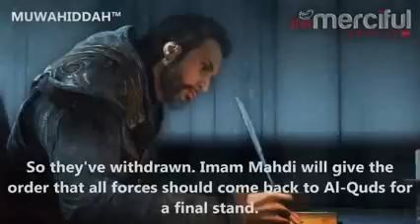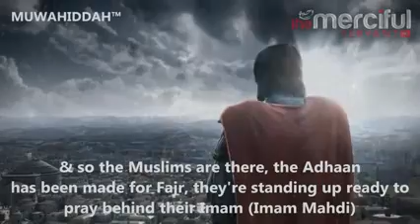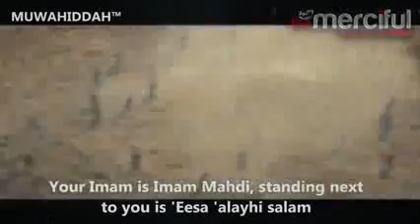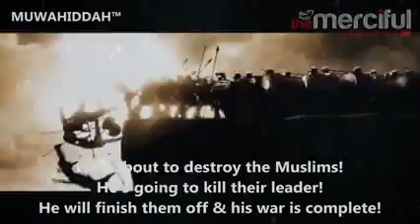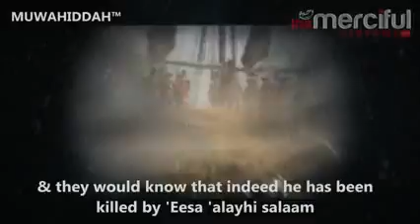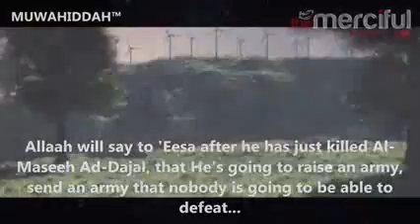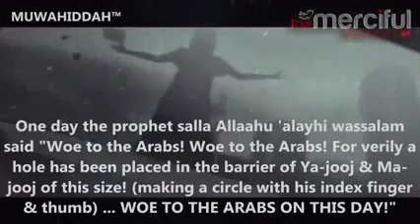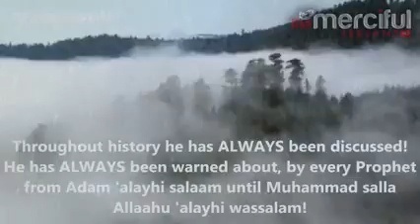The Return of Jesus (PBUH) & The destruction of the Anti Christ Dajjal